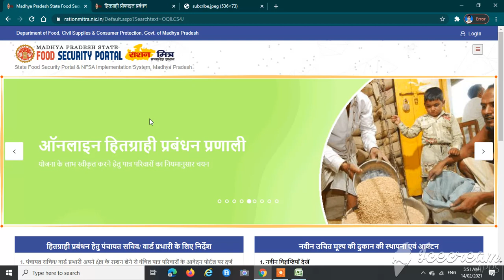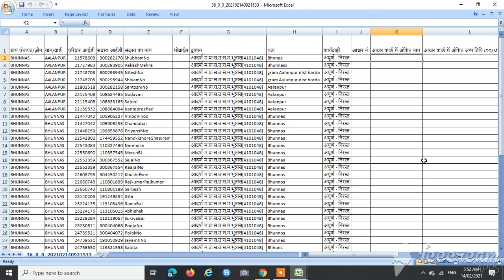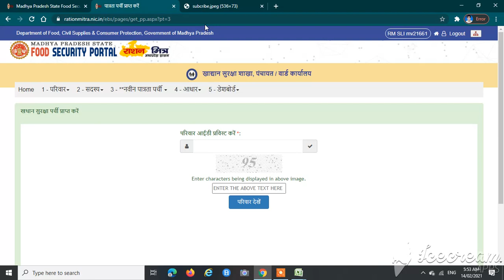राशन मित्र पोर्टल पर नये चरण की सूची तथा आधार शेष की सूची की जानकारी.